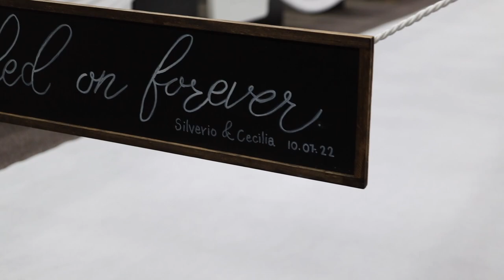Silverio & Cecilia Wedding Video |Moving Pictures film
Once again we were lucky to film another wedding video! An amazing couple, they were not afraid to go all out for photos and video!